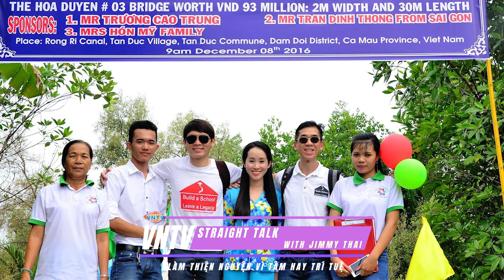Làm Thiện Nguyện Vì Tâm Hay Trí Tuệ (Phần 2) - Straight Talk with Jimmy Thai - Khiem Nguyen, phD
StraightTalkWithJimmyThai KhiemNguyenPHD LàmThiệnNguyệnVìTâmHayTríTuệ Straight Talk with Jimmy Thai - Jimmy Thai DTM
Làm Thiện Nguyện Vì Tâm Hay Trí Tuệ (Phần 2)
Guest: Khiem Nguyen, phD - NLP Power Director of Training
Leadership Foundation Academy, Where Passion Meets Compassion BaSF Vision: Build 100 Schools Globally by 2025